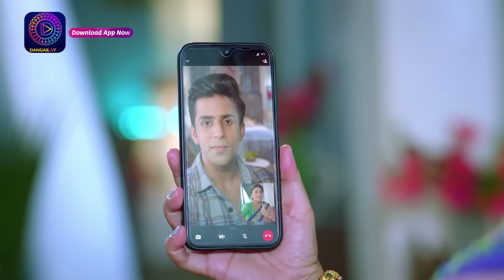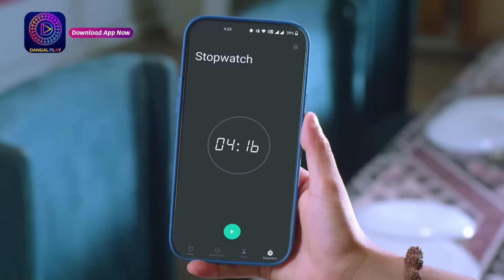Mann Sundar | 14 Aug 2024 | Mini Episode 966 | मन सुंदर | Dangal TV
You can watch the Dangal TV channel :
Fastway Channel No: 15
Digena Channel No: 117
Zing Channel No: 119
Tata Play: 177
Sun Channel No : 328